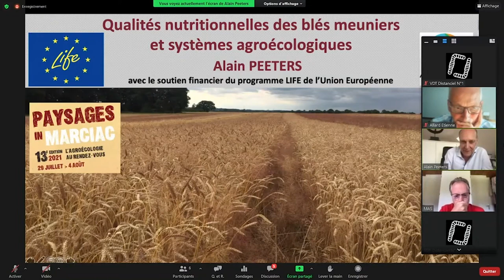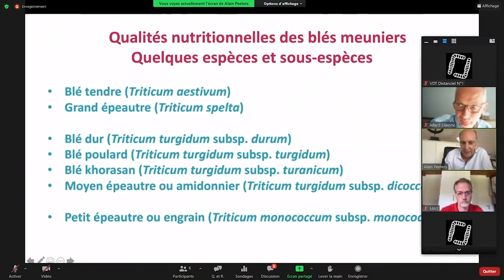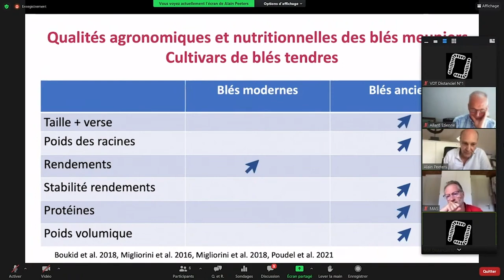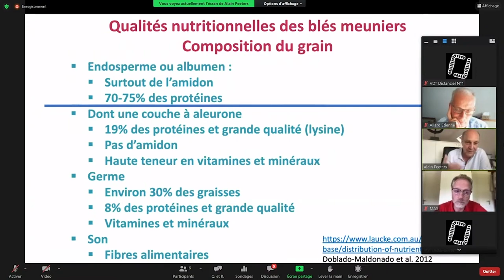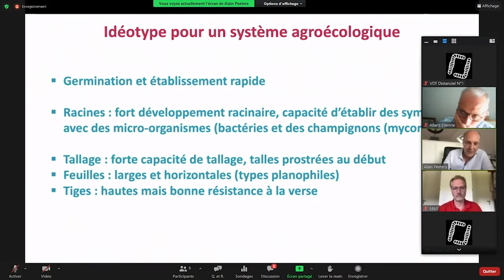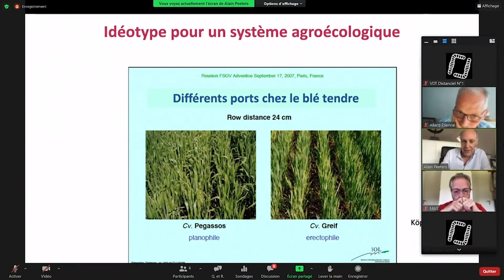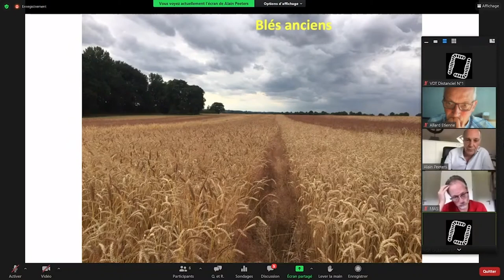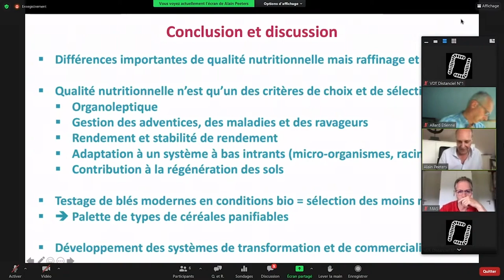Qualités nutritionnelles des blés en système agroécologique, par Alain Peeters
Alain Peeters est un agronome et un agroécologiste. Il a été formé à l’Université de Louvain en Belgique où il a aussi enseigné pendant plus de 20 ans. Il est détenteur d'une large connaissance théorique et de terrain en agronomie générale mais également en écologie des zones tempérées et tropicales. Il a été pendant 20 ans coordinateur du réseau FAO/CIHEAM des Prairies et des Fourrages pour l’Europe, l’Afrique du Nord et le Moyen Orient. Il est directeur du Centre de recherche RHEA, Secrétaire général de l'association européenne pour l'Agroécologie, Agroecology Europe Depuis 10 ans, il développe des systèmes agroécologiques en fermes en Europe du Nord-Ouest.

Cette vidéo est un passage extrait de notre live Paysages In Marciac 2021 : Jour 1 - Grandes cultures